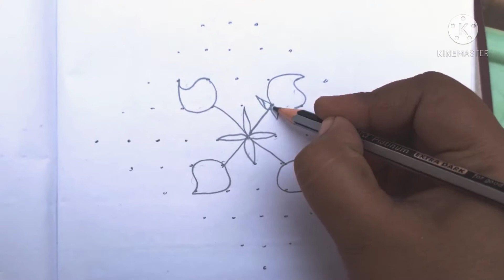11×1 చుక్కల ఉగాది ముగ్గు ,నెమలి ముగ్గు , UGADI festival rangoli / chittamma muggulu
The rangoli represents the happiness, positivity and liveliness of a household, and is intended to welcome Lakshmi, the goddess of wealth and good luck. It is believed that a Hindu household without a clean entrance and rangoli is an abode of darida (bad luck). The purpose of rangoli is beyond decoration.

* ABOUT CHANNEL *

WELCOME TO THE CHITTAMMA MUGGULU WORLD

My content in the videos are the guiding factors to the beginners who are interested in learning SIKKU RANGOLI'S,  FREE HAND RANGOLI , CHUKKALA MUGGULU , SIDE BORDERS , KOLAM MUGGULU .

I have learnt all the design's from my mother . So I would like to share those design's to the world in the form of videos. Let's serve my creativity with each other.

Thank you for visiting my channel. Hope you like my creative content.